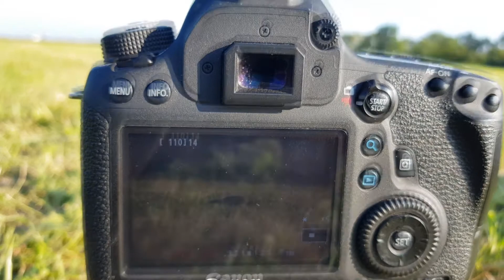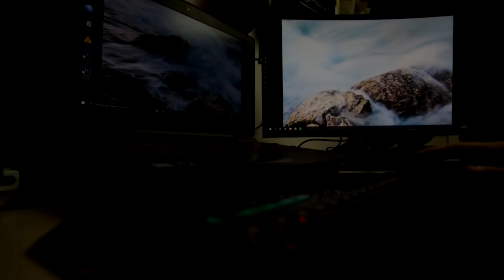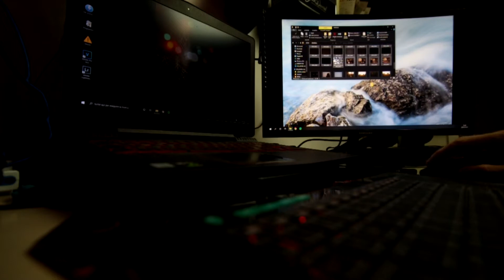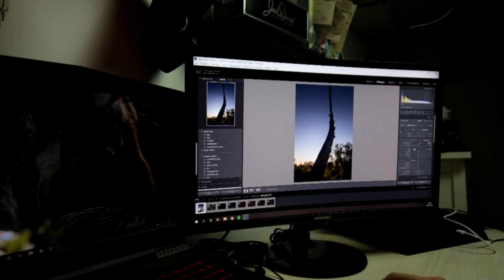A PHOTOGRAPHER EXPERIENCE PART TWO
Ciao ragazzi!

Ecco qua la seconda parte della trilogia.